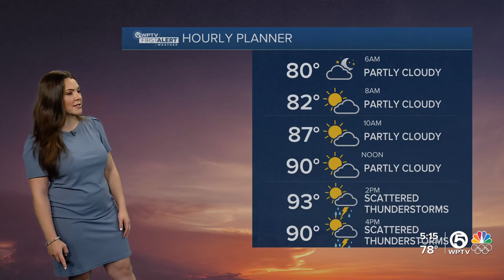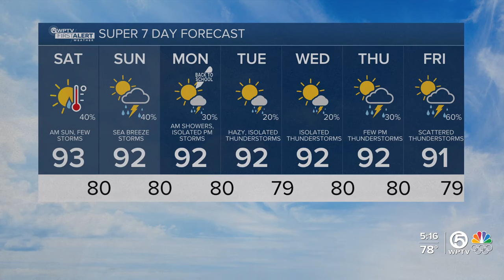Tropical update Saturday Morning, Aug. 10, 2024